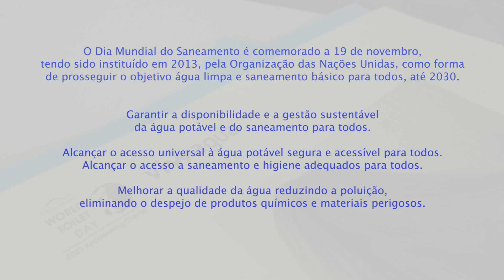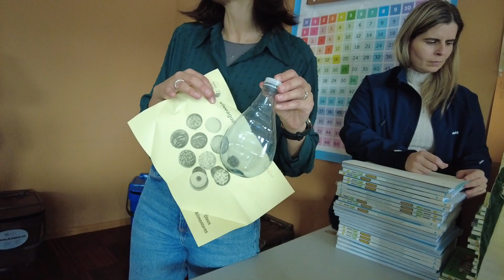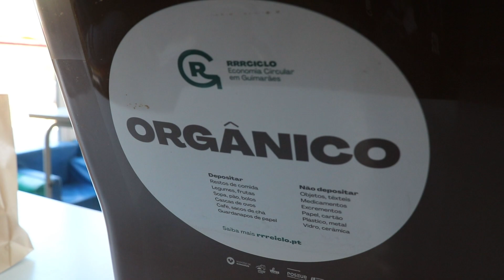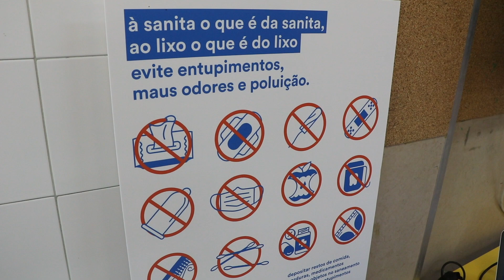Dia Mundial do Saneamento - 19 de Novembro